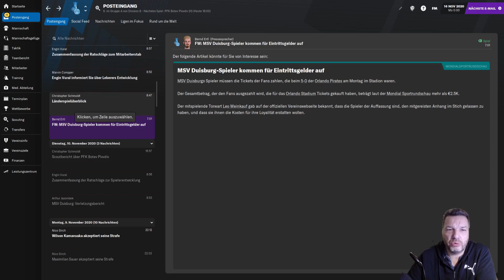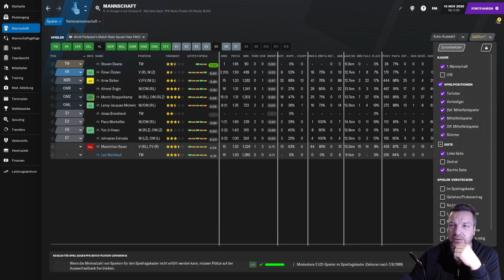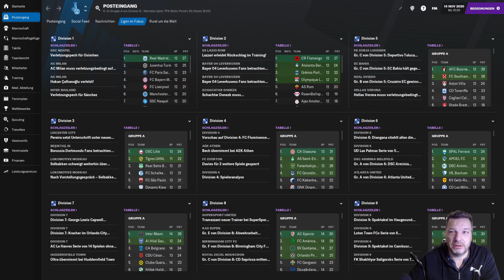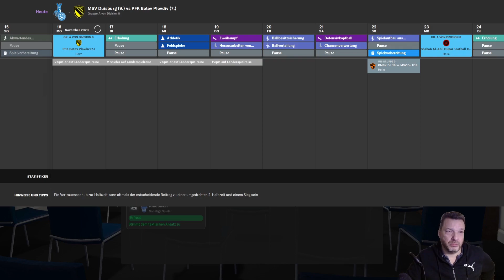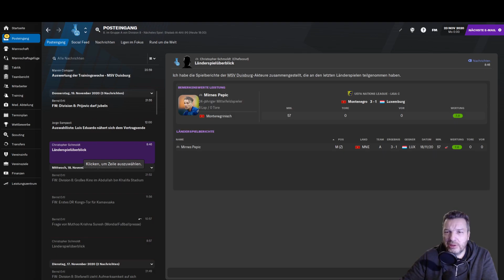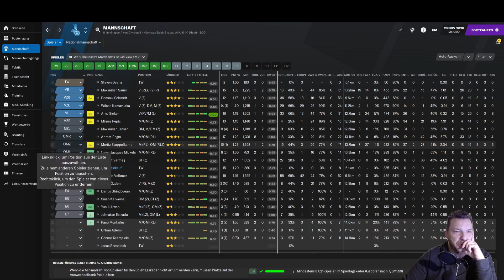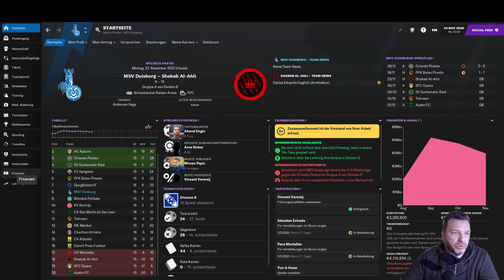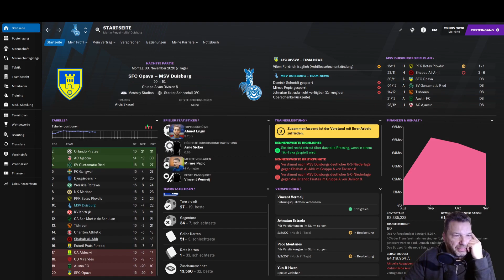Football Manager 2021 MSV Duisburg Lets Play [Teil 9] World League deutsch gameplay Lets Play FM21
Der 15. und 16. Spieltag der Saison mit Duisburg in der World League. Wie macht sich der MSV?

MSV Duisburg Lets Play football manager msv duisburg msv duisburg football manager 21 let's play msv duisburg lets play football manager 2021
MSV Duisburg Let's Play football manager 2021 deutsch
Lets Play MSV Duisburg football manager 2021 tipps tricks

Football Manager 2021 - [Teil 1] Die World League startet! [deutsch/gameplay] Lets Play FM 21